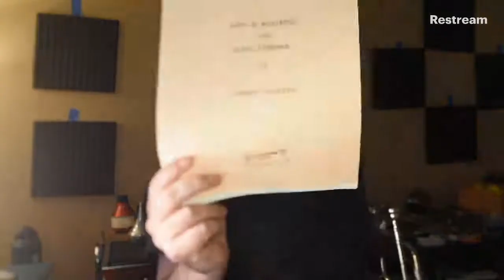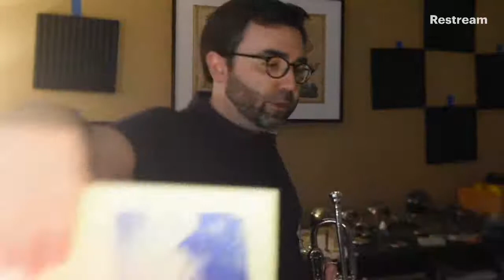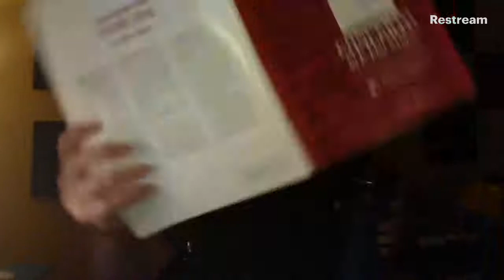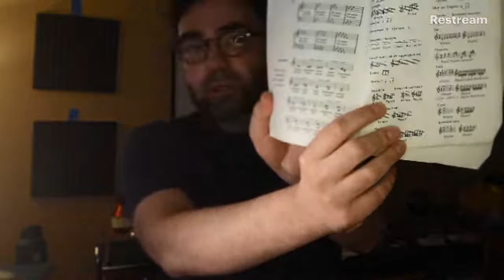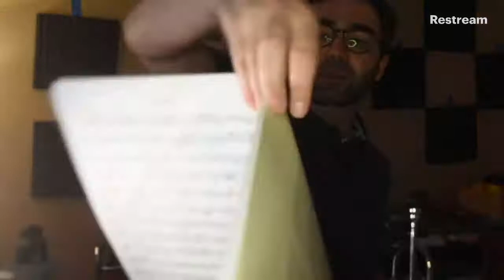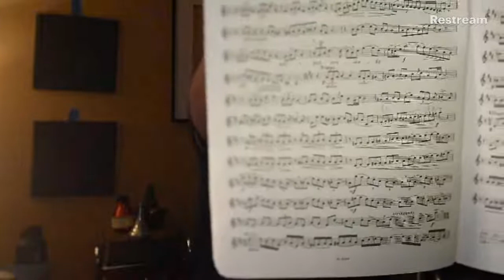Friday Masterclass #4!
Practicing lesson material and answering questions!